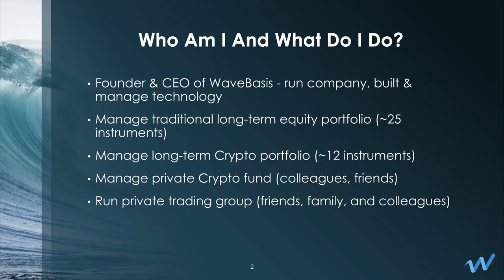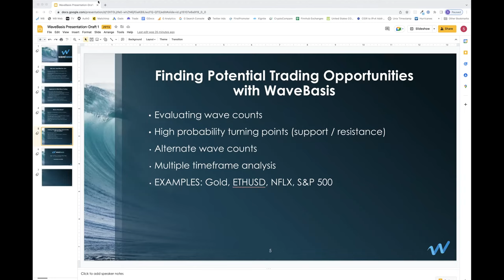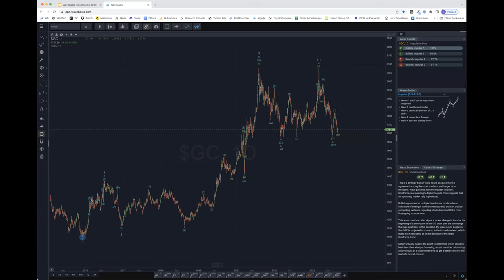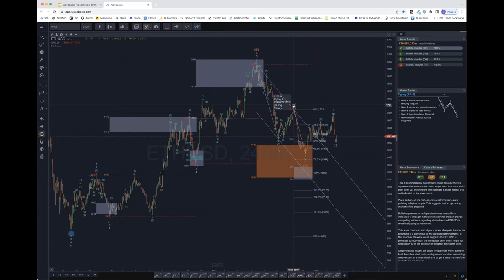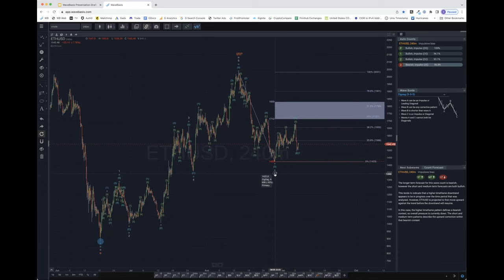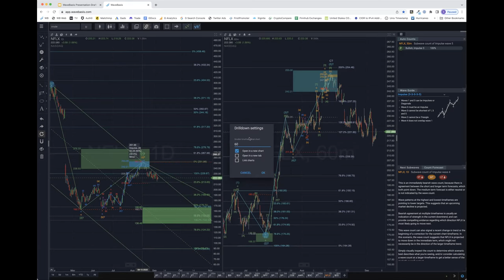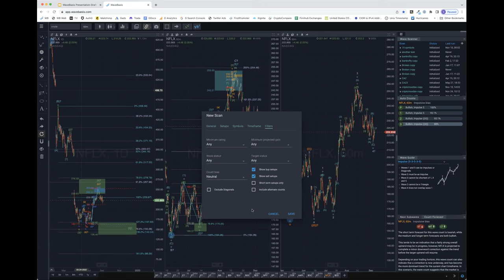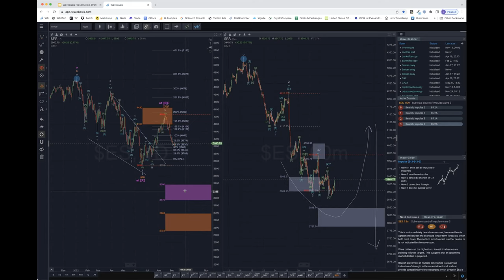Gold, ETHUSD, NFLX, S&P 500 Live Elliott Wave Analysis!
Watch Stephen Simmons, the creator of WaveBasis, demonstrate how to use key WaveBasis platform features to make reliable Elliott Wave forecasts for Gold, ETHUSD, Netflix, and the S&P 500.

Stephen also provides insights on his recent and active trades and trades that he expects to take soon.

This video covers essential aspects of successful Elliott Wave trading including practical application using WaveBasis. These topics include:

- Evaluating Elliott Wave counts
- Identifying high-accuracy market turning points
- Comparing alternate wave counts
- Multiple timeframe analysis

This video was recorded at the Synergy Traders Elliott Wave and Fibonacci event on September 7, 2022.